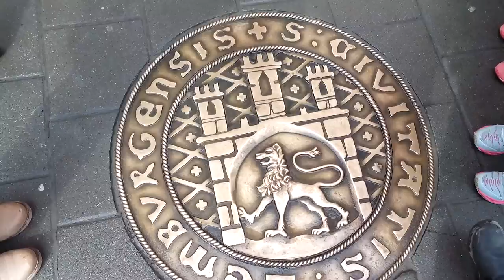Символ м. Львів